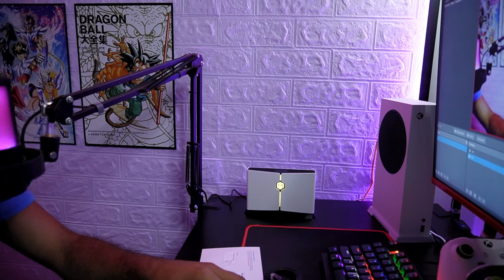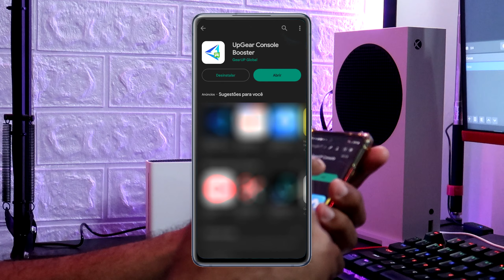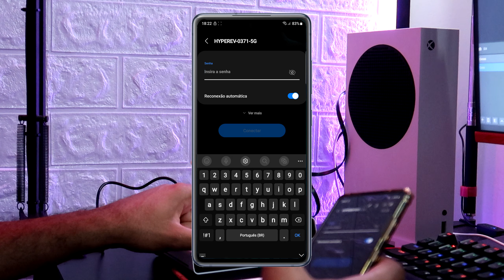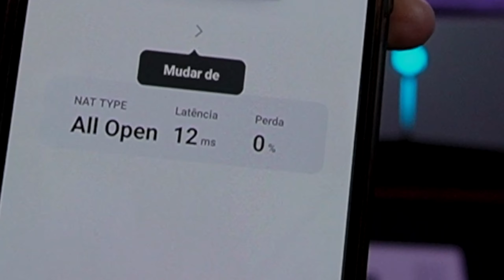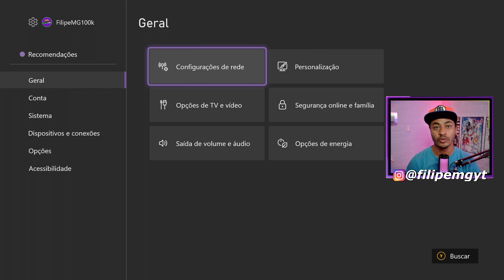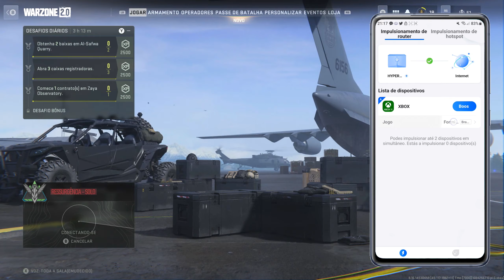XBOX SERIES S COM HYPEREV ABAIXA A LATÊNCIA E DEIXA NAT ABERTA